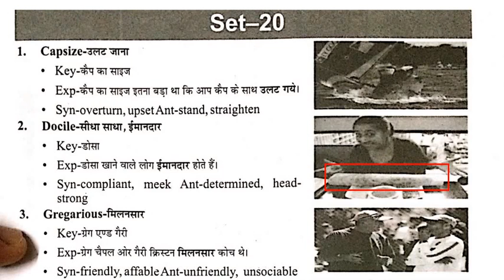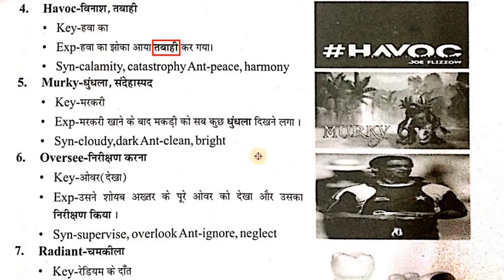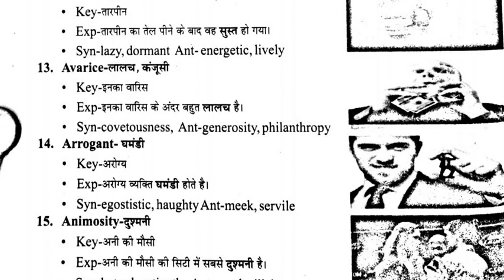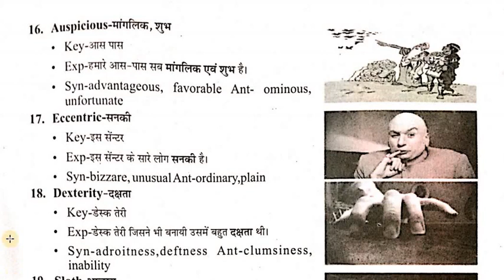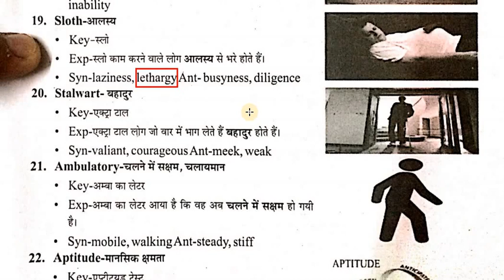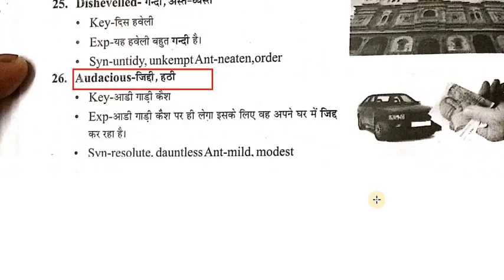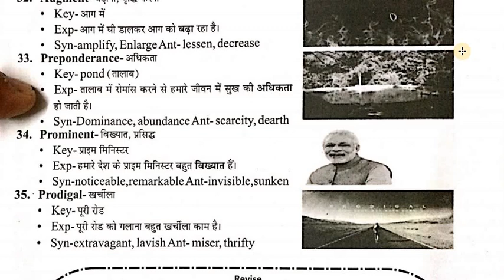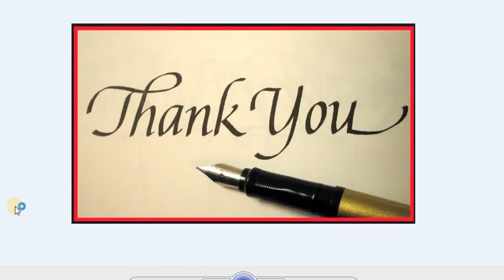Ultimate Tricks English Vocabulary for MTS,LDC Bank po and SSC CGL In Hindi P HIGH